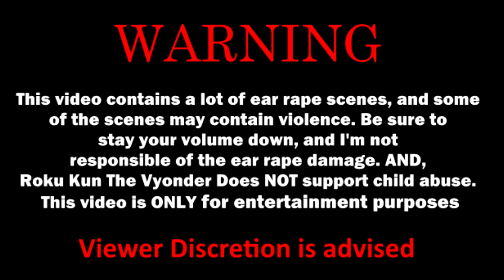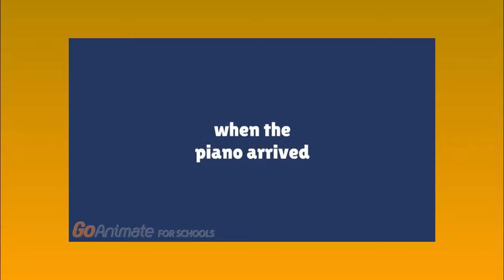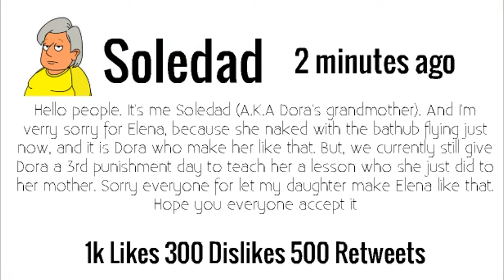Dora make her mom flying bathtub with naked & goes through SB/3rd Punishment Day (REUPLOAD)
This video got reuploaded due to volume's problem in the original version. Sorry for the mistakes

Ouch! This took me 3 days to work. This video is SO elaborate than my previous work. I'll tell you what the days that I work for these

--DAYS--
Day 1: Working Vyond Video
Day 2: Finished Vyond Video and editing in Vegas Pro
Day 3: Finished editing Vegas Pro (and oops, I accidentaly make a volume problem)
Day 4 (Extra): Fix the video that cause a volume problem.

WARNING: This video contains violence and lots of ear rape scenes, so, be sure to stay your volume down. It is recommended to stay your volume down while watching. If You're having trauma of the violence, please click off this video immediately and don't watch it.

NOTE:
SB: Screenplay Building
RD: Read Description

And, all of the videos in this video are belongs to their owner.

-MEDIA SOCIAL-